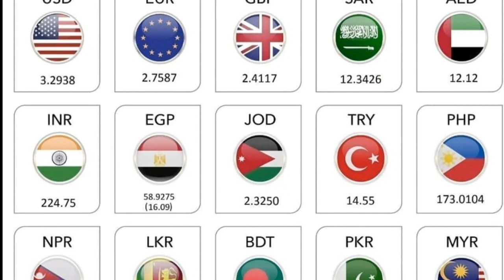Kuwait dinar இன்று பரிமாற்றம் sri lnka,india,bangladesh pakistan 21.05.2018****